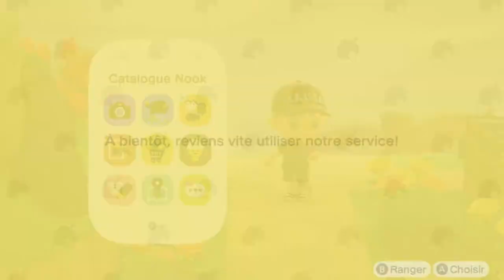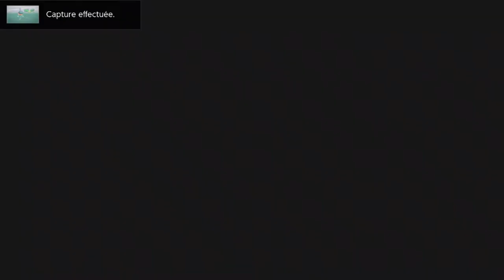Let's Dive into July's Update! First look and reaction ☆ Animal Chilling Ep.7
Intro: 00:00
What's new on the Nookphone: 01:01
Island Update: 02:25
Pre-diving Shopping: 03:45
Going Diving: 06:03
Looking for Pascal & Gulliver: 12:48
Museum: 14:47
Campsite Visitor: 19:04
Outro: 20:05

In today's Animal Chilling, I am trying out everything new in this July update!